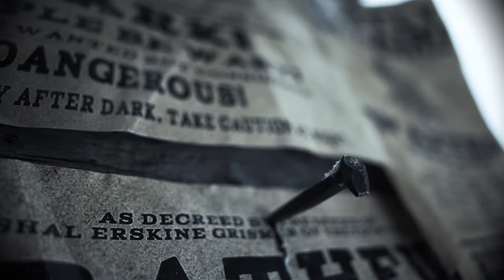Bandit Blood Be Bitter | Horror Vampire Western Short Film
Bandit Blood Be Bitter by The Helmers

This short film is a horror western...kind of...

Copyright The Helmers 2022